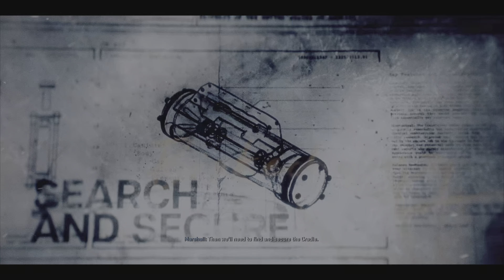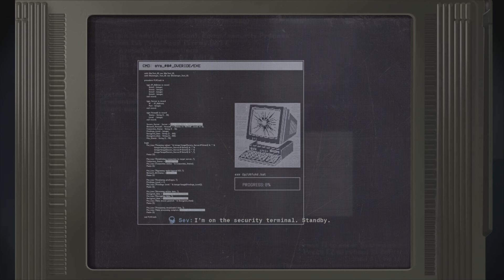CALL OF DUTY BLACK OPS 6 PS5 Gameplay Part 8: Ground Control